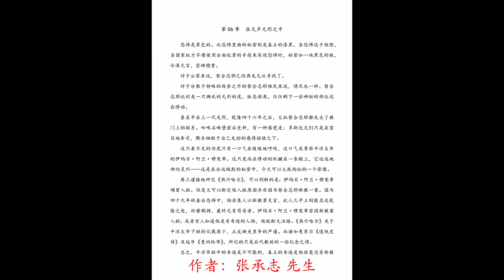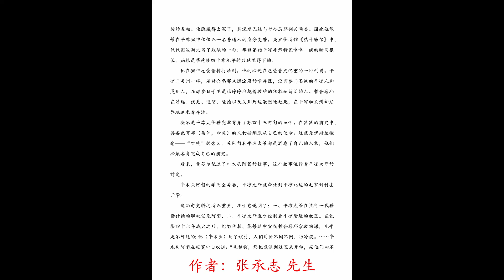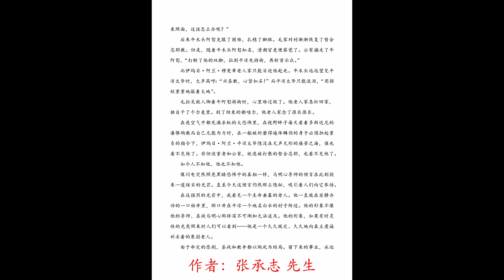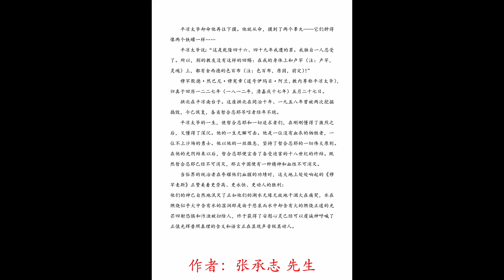心灵史 20 在无声无形之中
作者：张承志 先生